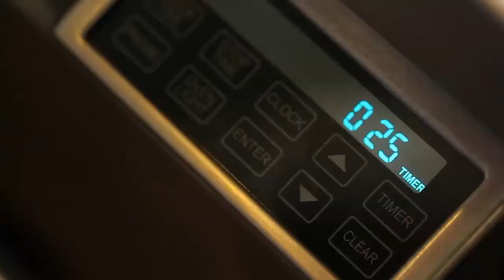Oven Repairs Perth | All brands | Free quotes | Call Now: +61 8 9551 7923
Quality Appliance Repair is a clean, reliable, and affordable oven repairs and stove repairs, specialist.
We are the ONLY oven repair company to offer a 3-month service and 12-month parts warranty.

Our trained technicians, with more than 30 years of experience in this industry guarantee results to customers across Perth, Western Australia.

NAME: Quality Appliance Repair Perth
ADDRESS: 1186 Hay Street, West Perth, WA, 6005